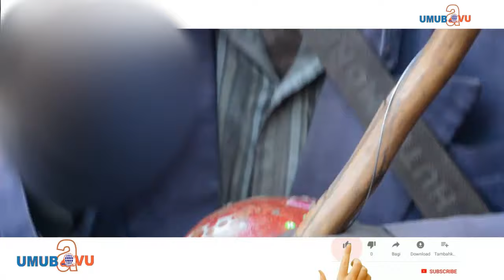Ubuzima abayemo buteye ubwoba Twamusanze mu muhanda ari gucuranga ariko ateye impuhwe!